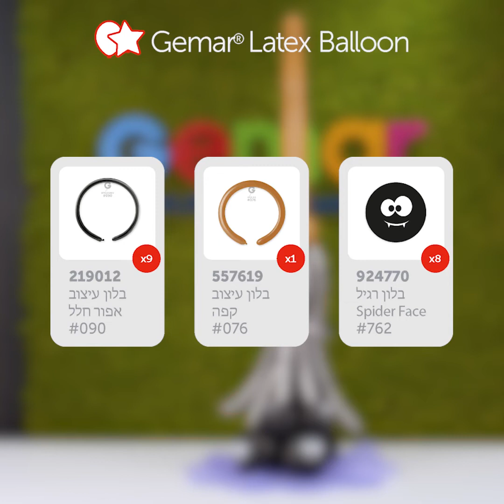איך להכין מטאטא מכשפה עם בלון. רעיונות לקישוט ליל כל הקדושים. מדריך עשה זאת בעצמך בלון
מטאטא נקי 👻

לטאטא גולים יחד עם קורי העכביש, עם המטאטא הקסום הזה. זה קל יותר ממה שאתה עשוי לחשוב, וכל שלב מוסבר במדריך הווידאו החינמי שלנו. תסתכל עכשיו בספריית Balloonista.